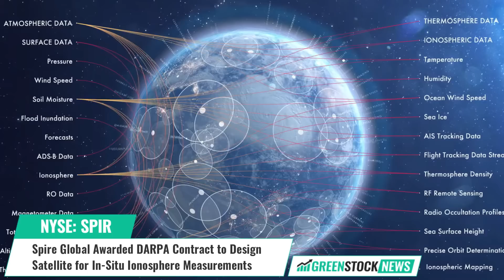Spire Global ($SPIR) Awarded DARPA Contract to Design Satellite for Ionosphere Measurements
Spire Global (NYSE: SPIR) has been awarded a contract by the Defense Advanced Research Projects Agency (DARPA) to deliver preliminary designs for a satellite that would carry an array of sensors to very low Earth orbit for in-situ ionosphere measurements.

The contract will utilize Spire’s pioneering Space Services model, which offers organizations fast and scalable access to space through a subscription model that eliminates the high upfront cost of building and maintaining infrastructure in space. Organizations can leverage Spire’s established space, ground, and web infrastructure to deploy and operate a constellation of satellites, hosted payloads, or software applications in space.

Kamal Arafeh, Senior Vice President of Sales, Spire, stated: “Spire is proud to be supporting DARPA's efforts to advance our understanding of the ionosphere. Spire has built and launched over 150 satellites in the decade since the company was founded, and we’re excited to bring that heritage and experience in ionospheric data collection to this project.”

Spire Global is a leading global provider of space-based data, analytics and space services, offering access to unique datasets and powerful insights about Earth from the ultimate vantage point so that organizations can make decisions with confidence, accuracy, and speed.

Shares of Spire Global trade on the NYSE under the ticker symbol SPIR.